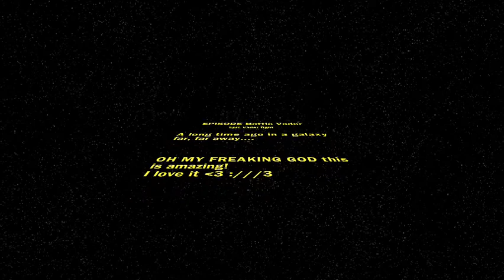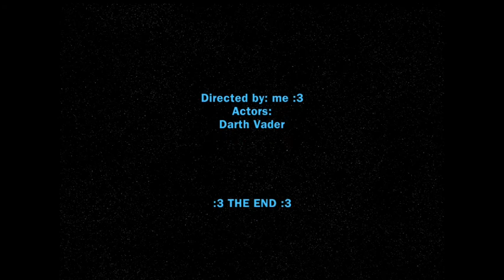Cloud City Duel 30